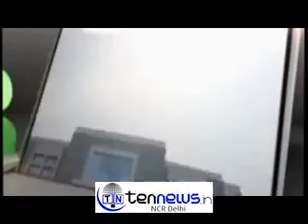delhi pradesh congress committee releases it's manifesto assures power at Rs 1.50 m/u